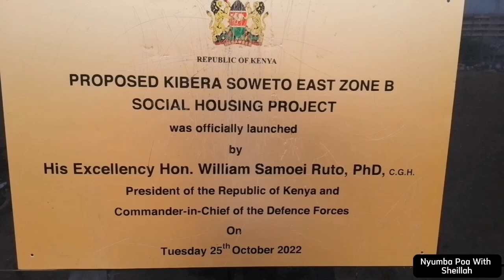Inside Kenya's Biggest Slum And The Dire Need For Affordable Houses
Kenya's President William Ruto has started an ambitious affordable housing project in Kibera, which if successful, will phase out the slum with an estate.

Kibera has a dire need for proper housing and basic amenities.